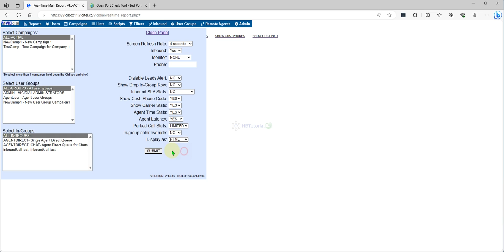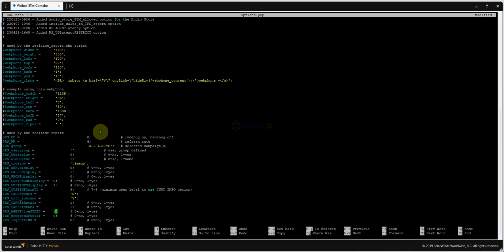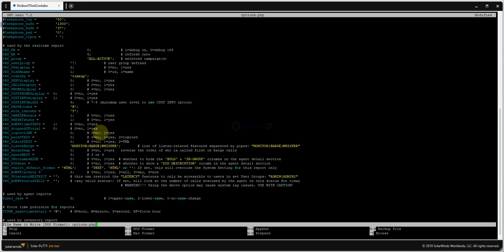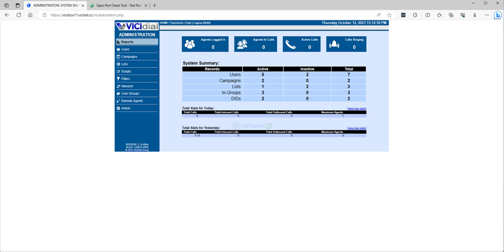Vicidial Master Real-Time Main Reports & Settings | Ultimate Dialer Guide for Maximum Efficiency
Vicidial How to set fix settings in Realtime Main Reports
Unlock the Full Potential of Vicidial Your Comprehensive Guide to Real-Time Main Reports!

Are you ready to elevate your call center operations and boost overall productivity? In this extensive tutorial, we delve deep into the world of Vicidial, focusing specifically on optimizing configurations in Vicidial's Real-Time Main Reports. Designed for call center managers, IT professionals, and anyone eager to enhance performance with Vicidial, this guide is packed with insights that will transform your call handling processes!

## Why Focus on Vicidial Real-Time Main Reports?
Vicidial stands out as a powerful open-source contact center solution, enabling businesses to efficiently manage both outbound and inbound calls. Mastering the Real-Time Main Reports allows you to make informed, data-driven decisions in real-time, empowering your agents and significantly enhancing customer satisfaction.

- Essential Settings Configuration Step-by-step instructions on properly setting up your Real-Time Main Reports, ensuring your data is accurate and actionable.
- Data Visualization Techniques Discover effective methods to visualize and interpret data to closely monitor agent performance and identify areas for improvement.
- Customization Options Explore numerous ways to tailor reports to align with your unique business needs, giving you a competitive edge.
- Monitoring Tools Learn to leverage Vicidial’s real-time monitoring features to boost call center efficiency and responsiveness.
- Analytics Overview Understand how to analyze agent performance metrics comprehensively, allowing for smart, data-driven decisions.

# Advanced Insights
- Best Practices for Custom Configurations Gain insights into optimal setups to meet specific business objectives effectively.
- Troubleshooting Common Issues Learn how to resolve common challenges faced during Vicidial settings adjustments and optimize your reports for peak efficiency.
- Practical Examples Engage with real-world scenarios that illustrate the vital impact of minor adjustments in settings on overall call center performance.

# Course Highlights
- Hands-On Experience Participate in live demonstrations that cover everything from foundational settings to intricate configurations.
- Expert Insights Benefit from the wisdom of seasoned professionals who have years of expertise in administering and deploying Vicidial systems optimally.
- Trend-Setting Knowledge Stay abreast of emerging features and updates in Vicidial, preparing your call center for the future.

- Call Center Managers Optimize performance through effective reporting strategies tailored to your team's needs.
- Data Analysts Extract meaningful insights and utilize sophisticated analytics techniques to drive improvements.
- IT Professionals Ensure seamless management of Vicidial configurations and integration within your tech stack.

Implementing enhanced settings in Vicidial's Real-Time Main Reports can substantially reduce inefficiencies and streamline your call center operations. The knowledge you gain from this tutorial could lead to impressive call handling efficiency gains, improved employee performance levels, and higher customer satisfaction ratings.

Share this resource with colleagues who are keen on mastering their Vicidial skills. We appreciate your support and look forward to building a community of informed professionals!

- Skype live.cid.9b6cdbf98b6441ef

Join us now and transform your Vicidial experience! Your journey to effective call center management starts here!

If you would like to support or send donation on this you may send  any amount :